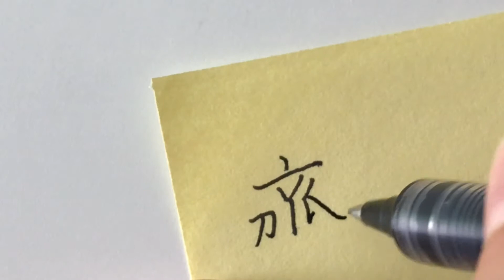Traditional Chinese Handwriting VS Simplified Chinese Handwriting - 齊 - 齐